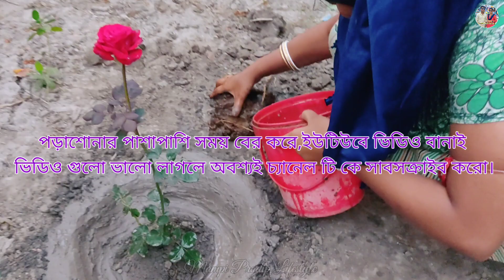মাম্পি কত যত্ন করে বাড়িতে গোলাপ ফুলের গাছ লাগাচ্ছে দেখো।rose mampiprodiplifestyle vlog 35।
Vlog:- 35

Description:-

তোমাদের কে কিছুদিন আগে ভিডিওতে দেখেছিলাম যে গোলাপ গাছ কিনে নিয়েছিলাম বাড়িতে, কিন্তু গাছ গুলোকে লাগানো একদম টাইম পাচ্ছিলাম না কারণ কলেজ টিউশনের খুব চাপ ছিল তাই, আজকে প্রায় 4-5 দিন পরে গোলাপ গাছ গুলোকে বাড়িতে লাগানো হলো ।
তাই সেটা তোমাদের সাথে শেয়ার করার জন্য, আজকে ভিডিও টা বানালাম।
আর আমাদের চ্যানেলে এইরকম ধরনের ডেলি লাইফ ব্লক ভিডিও প্রতিদিন আপলোড করা হয়, তোমরা যারা এইরকম ধরনের ডেলি লাইফ ব্লক ভিডিও দেখতে ভালোবাসো। তারা অবশ্যই  আমাদের চ্যানেল টি কে সাবসক্রাইব করে আমাদের চ্যানেলের ফ্যামিলি মেম্বার হিসেবে যুক্ত হয়ে যান।

এবং তোমরা যারা আমাদের চ্যানেল টি কে সাবসক্রাইব করে রেখেছো তাদের সবাই কে, আমাদের চ্যানেলের পক্ষ থেকে অসংখ্য অসংখ্য ধন্যবাদ।

তোমরা এই ভাবে আমাদের চ্যানেল টি কে সাবসক্রাইব করে আমাদের চ্যানেলের পাশে থেকো। তাহলে আমরা নতুন নতুন ভিডিও ব্লগ ভিডিও নিয়ে আসার ইচ্ছে টা আরো বাড়বে আমাদের।

তোমরা নিশ্চই জানো যে আমরা পড়াশোনা করার পাশাপাশি ভিডিও বানাই, তার জন্য হয়তো প্রতিদিন ভিডিও আনতে পারি না, কিন্তু আমি তবুও চেষ্টা করি যে ,যাতে প্রতিদিন ভিডিও আনতে পারে চ্যানেলে।

পড়াশোনা করার পাশাপাশি, এতো
কস্ট করে তোমাদের জন্য ভিভিও
বানাই, যদি ভিডিও গুলো ভালো লাগে
করে আমাদের পাশে থাকুন।

ফেসবুক পেজ:- Mampi Prodip Lifestyle 👍🏻